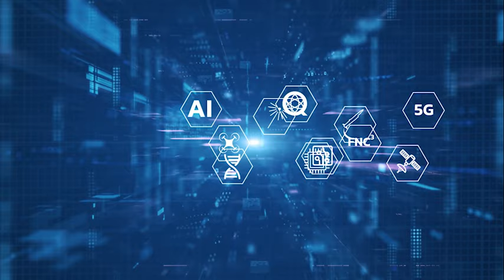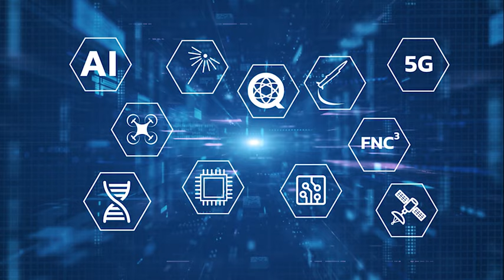Exploring Role of Digital Twins & 5G for Defense on Emerging Tech Horizons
On this episode of Emerging Tech Horizons, Dr. Mark Lewis is joined by Johnathon Caldwell, Vice President of Business Innovation, Transformation and Enterprise Excellence for Lockheed Martin Space. Join Johnathon and Dr. Lewis as they explore the role of digital twins in digital engineering, how they will change the development of emerging technologies, integrating digital twins into the customer review process, and 5G for defense.